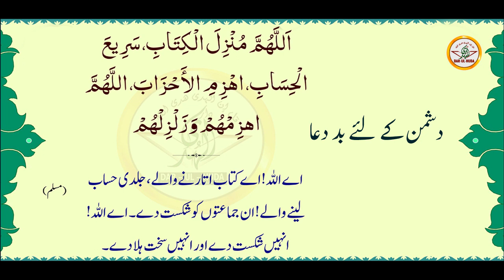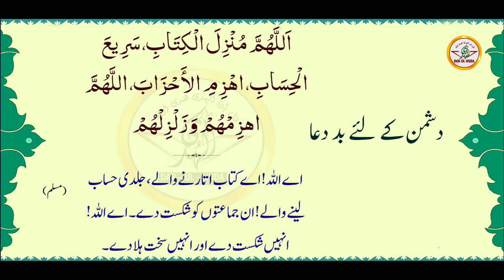39) Dushman keliye badDua || Shaikh Nooruddin Umeri || Darul Huda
39) Dushman keliye badDua
Shaikh Nooruddin Umeri || Darul Huda Speaker
Aaen Duaen O Azkaar Sikhen || آئیں دعائیں و اذکار سیکھائیں